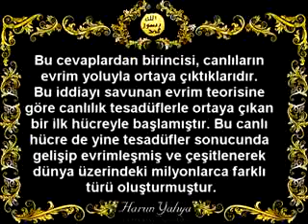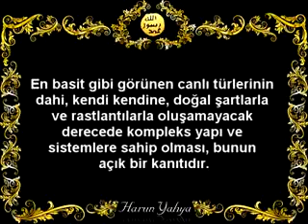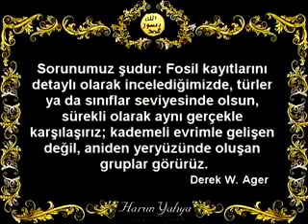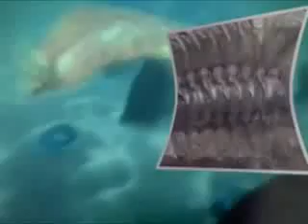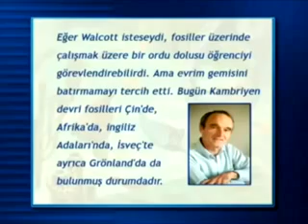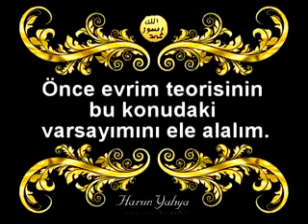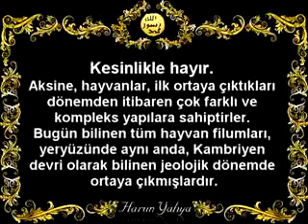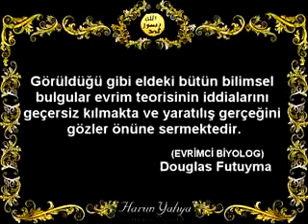EVRİM TEORİSİ NEDEN GEÇERSİZ - 2